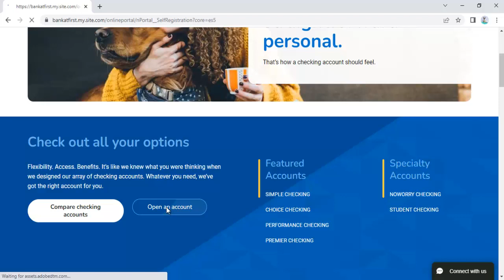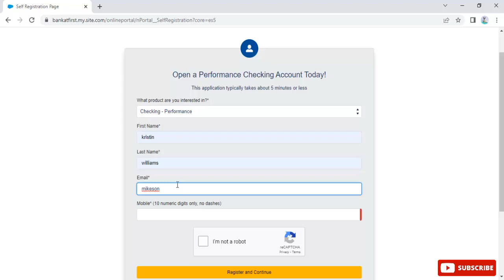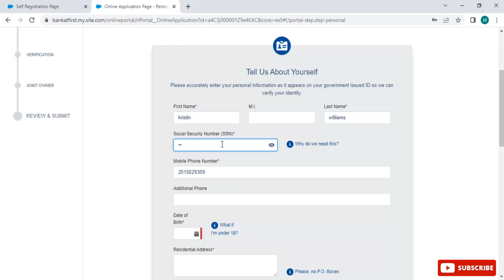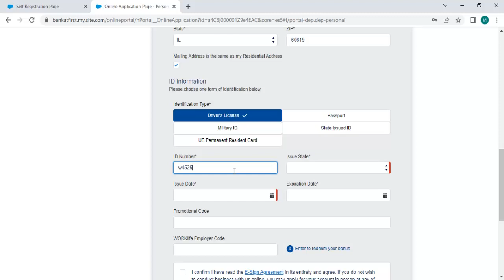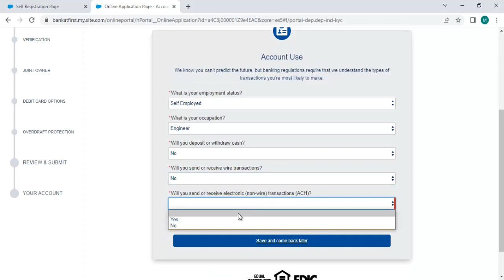How to open First Financial Bank Checking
if you wan to open a bank account online then you should go for first financial bank i will be the best fit for your needs.